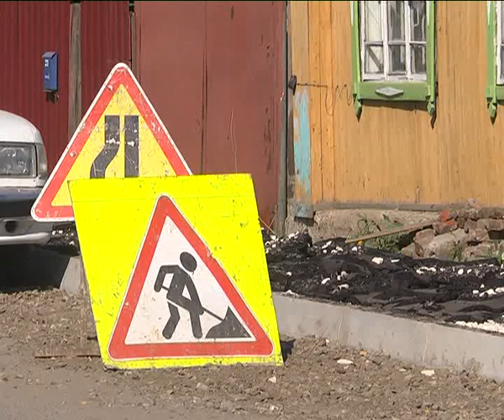КунгурТВ 04 09 2018 Асфальт на карла маркса